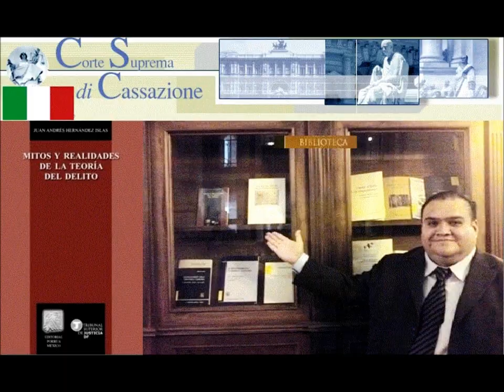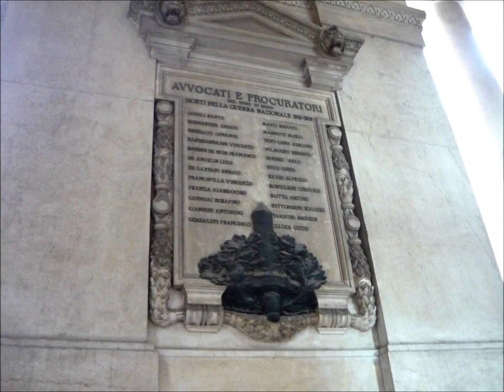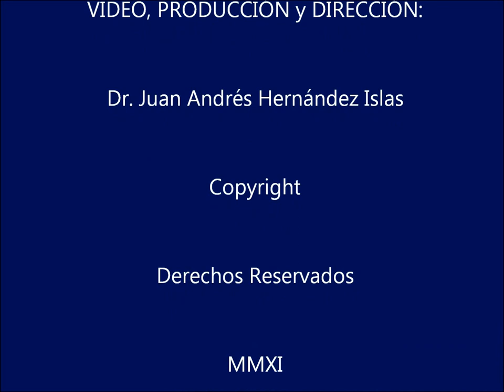Derecho Penal, Conferencia en Roma Italia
El 19 de Septiembre del 2011, el Dr. Islas expuso en la Corte de Casación Italiana, la Conferencia y presentación del libro Mitos y realidades de la Teoría del Delito, editado por Porrúa;  agradezco mucho a Giovanni Mammone, Consigliere della Corte di Cassazione su invitación y presencia; a su excelencia Felice Scauso, ex embajador de Italia en México y profundo agradecimiento a la Dra. Yulhma V. Balderas Ortiz, Dottora di ricerca, Universitá degli Studi di Roma "Tor Vergata"